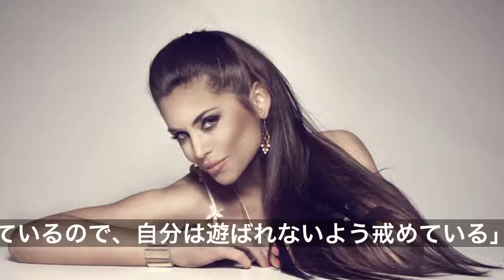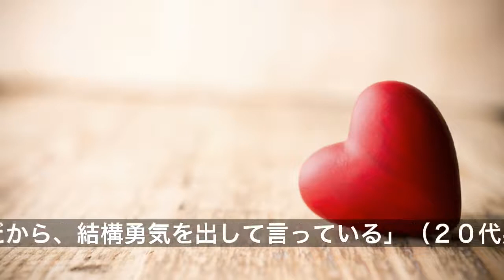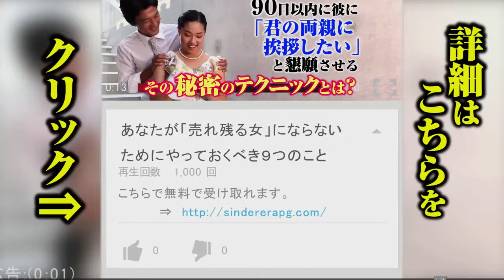①「彼氏いそうだね」というセリフに込められた本当の意味９パターン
合コンなどで初対面の男性が口にする「彼氏いそうだね」というセリフ。実は、言葉通りに受け止めるだけでは、男性の本音は見えてこないようです。そこで今回は、「彼氏いそうだね」という言葉にどんな意味を込めているのか、本音を聞いてみました。